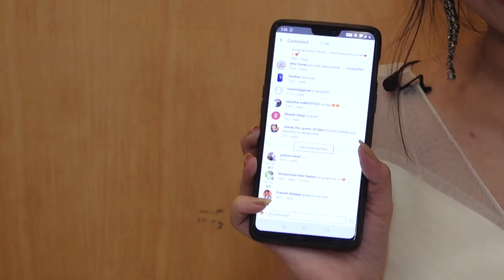JANNAT ZUBAIR LAUNCHING HER OWN APP